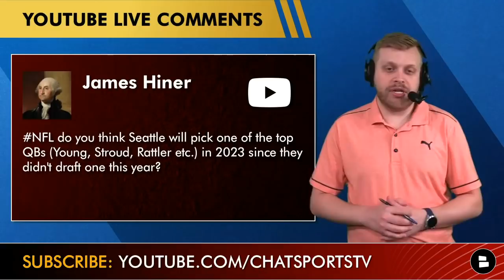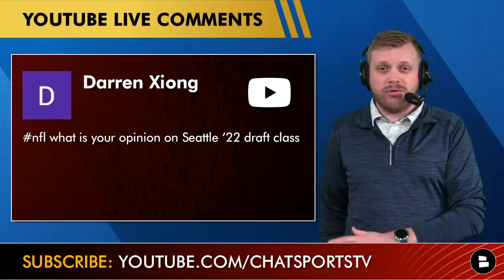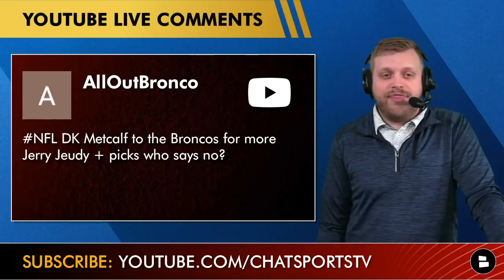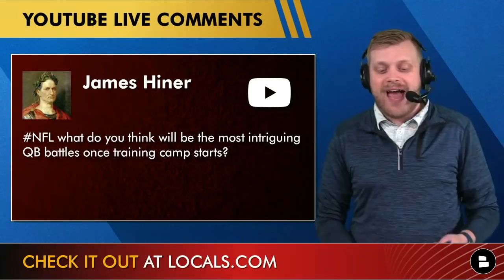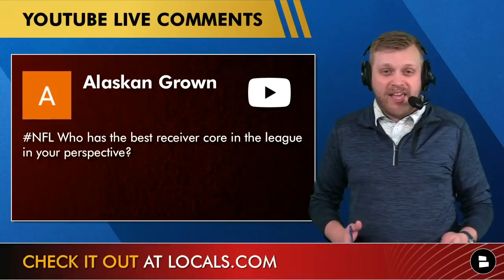Seahawks Rumors Q&A Ft. Baker Mayfield, DK Metcalf, Jerry Jeudy, Kenneth Walker III & Boye Mafe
Seattle Seahawks Rumors Q&A covers a number topics including trade rumors involving Baker Mayfield, DK Metcalf and Jerry Jeudy. Plus, there is a lot of excitement about the Seahawks rookies including Kenneth Walker, Coby Bryant, Tariq Woolen and Boye Mafe. Also, looking ahead to the 2023 draft, will the Seahawks take one of the top QBs coming out? Chat Sports’ Tom Downey answers all of these questions and more in this week’s Seahawks Rumors Q&A.

Seattle Seahawks Mailbag Questions
- Will the Seahawks draft one of the top QBs in the 2023 NFL Draft?
- Should the Eagles re-sign Nick Foles?
- Seahawks Draft Grade?
- Should the Seahawks trade for Baker Mayfield?
- How good will Coby Bryant, Tariq Woolen, Ken Walker and Boye Mafe be for the Seahawks?
- Should the Seahawks trade DK Metcalf to the Broncos for Jerry Jeudy?
- Who will win the Seahawks QB battle?
- How does the Seahawks WR core compare to the rest of the NFL?
- Day 3 draft impact players for the Seahawks?
- Do the Seahawks have the NFL rookie of the year?
- Who will be the first QB drafted next year?
- Who had the best draft?
- Top prospects for the 2023 NFL draft?

Who will sign Nick Foles?

Where will Baker Mayfield play in 2022?

What would you do with DK Metcalf? Type ‘T’ for Trade Type ’P’ for Pay

Pick A 2023 NFL Draft QB! Type ‘BY’ for Bryce Young Type ‘CJ’ for CJ Stroud

Reach out to Tom Downey on all major social media platforms!

Seahawks Brandon Nelson, Seattle Seahawks, NBC Sports, Locked On Seahawks, The Rich Eisen Show, Top Billin’, NFL, Microphone, CBS Sports HQ, The Hawk’s Nest, Long Tứ Vlog, TPS, Thầy Giáo Khỉ, UNDISPUTED: Skip and Shannon all cover the Seahawks.